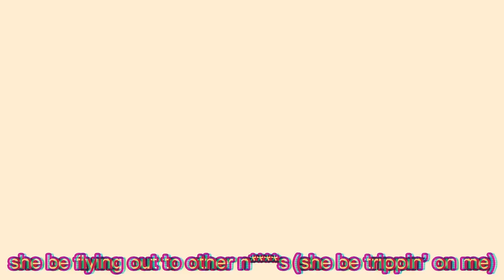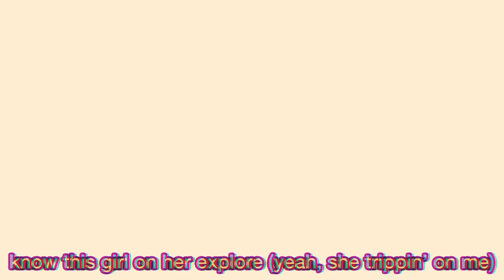Pi'erre Bourne - Honeyberry 2 (Official Lyric Video)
Animation by Mike Manor (IG: @mike_manor)

Music video by Pi'erre Bourne performing Honeyberry 2 (Lyric Video).